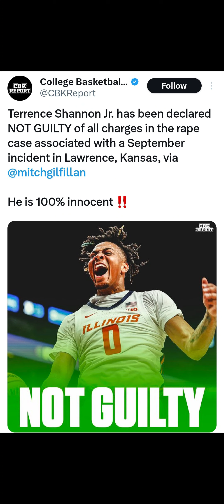Terrance Shannon Jr. found Not Guilty!